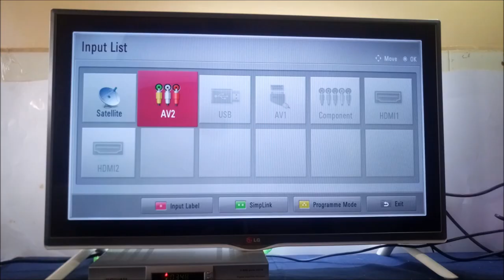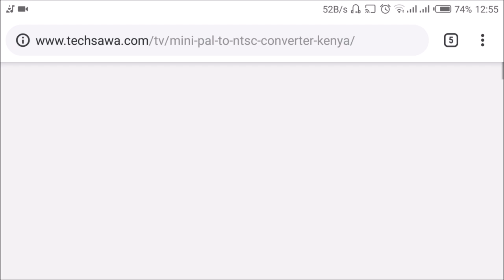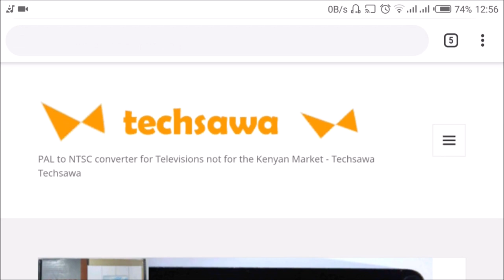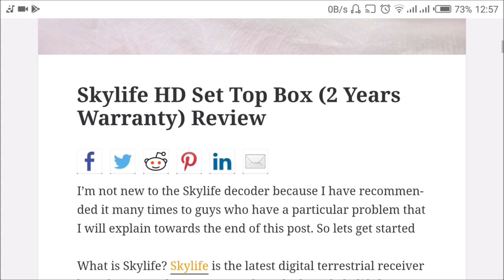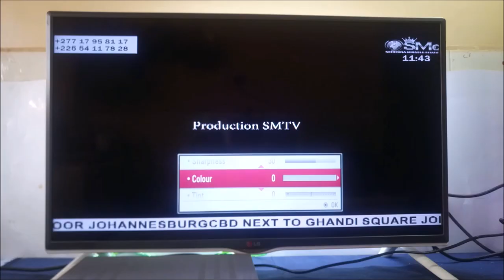LG TV Showing Black And White Pictures Solved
Imported TV showing Black and White Pictures, Solution for Kenyans

PAL to NTSC converter for Televisions not for the Kenyan Market

Skylife HD Set Top Box (2 Years Warranty) Review